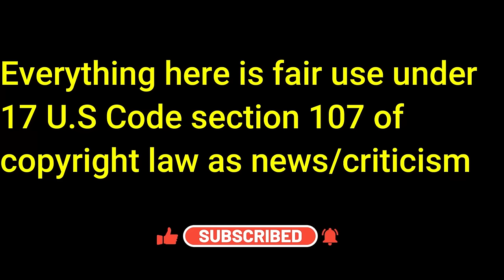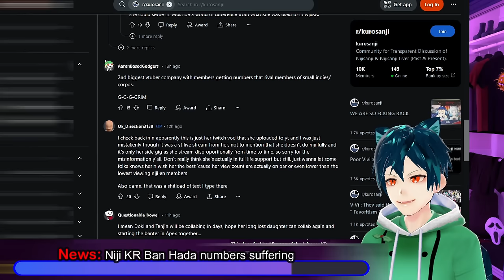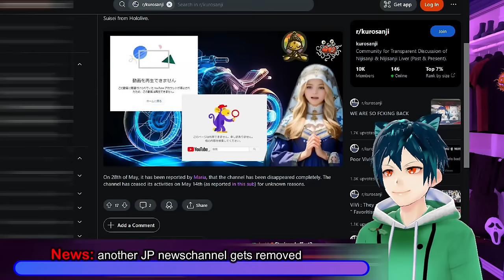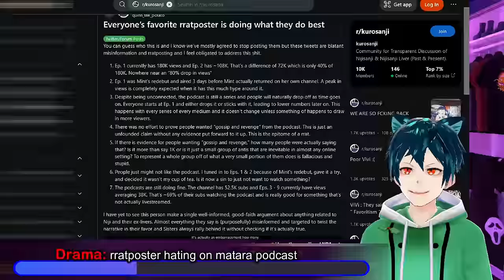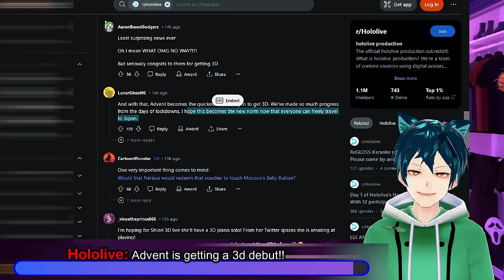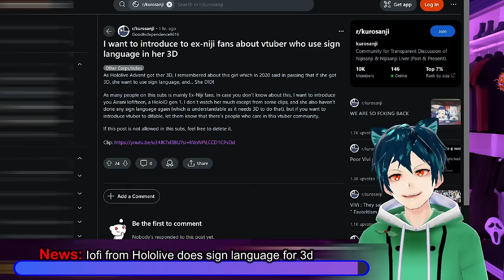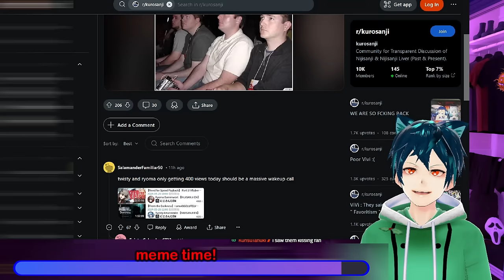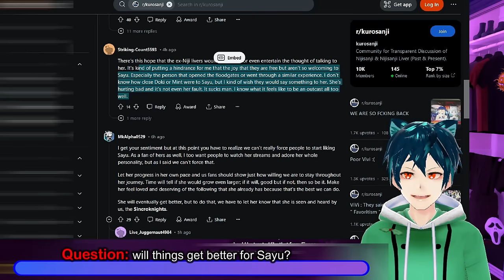Nijisanji ex-KR suffers. holoadvent 3d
First we have an ex nijisanji Korea member who is not getting the views they deserve because they were forgotten by niji. Pippa is getting better numbers than many Nijisanji EN members on her streams. News channels in JP are getting removed a lot again. The disliked rratposter is trying to hate on matara and mint podcast. Advent is finally getting their 3d debut, and it will be big! Iofi surprised many by using sign language in her 3d live. Wrestletuber was a victory lap for Doki. Lastly, hoping things keep getting better for Sayu.

00:00 Intro and Disclaimer
00:28 News: Niji KR Ban Hada numbers suffering
03:06 News: Pippa good numbers on stream
04:34 News: another JP newschannel gets removed
06:14 Drama: rratposter hating on matara podcast
08:28 Hololive: Advent is getting a 3d debut!!
11:06 News: Iofi from Hololive does sign language for 3d
12:16 Wrestletuber was a success for Dokibird
14:42 meme time!
16:10 Deleted kurosanji posts
17:00 Question: will things get better for Sayu?
18:59 Comment, like and sub.